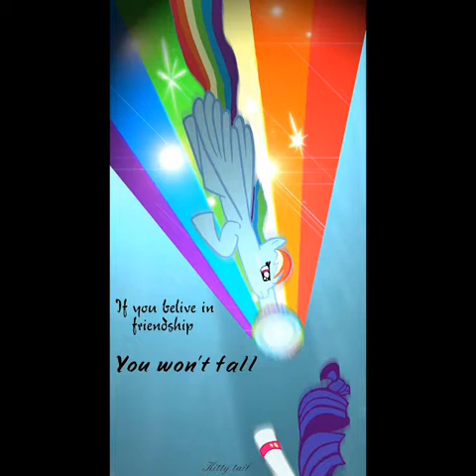Rainbow Dash and Ultramarines tribute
This is a fanmade music video comparing a character in My Little Pony with a faction in Warhammer 40,000.

My Little Pony is the property of Hasbro Incorporated, I do not own it.

Warhammer 40,000 is the property of Games Workshop, I do not own it.

The song featured in this video is Born For Greatness by Papa Roach, I do not own it.

The pictures featured in this video were taken from Google images and were drawn by various talented artists, none of which are me, I do not own them.